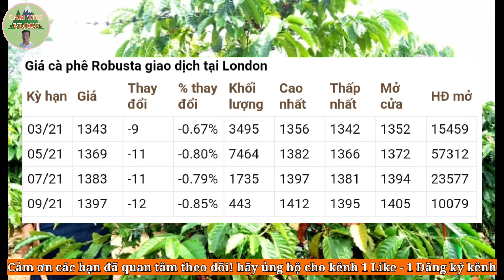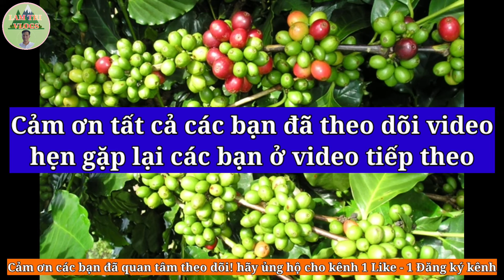Giá cà phê hôm nay, giá cà phê ngày 22 tháng 2 năm 2021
* Kênh LAM TRI VLOGS cập nhật chuyên mục cà phê và giá hồ tiêu hàng ngày để bà con tham khảo!
Cảm ơn các bạn rất nhiều!  👉 Bản quyền thuộc LAM TRI VLOGS, vui lòng không reup dưới mọi thức!